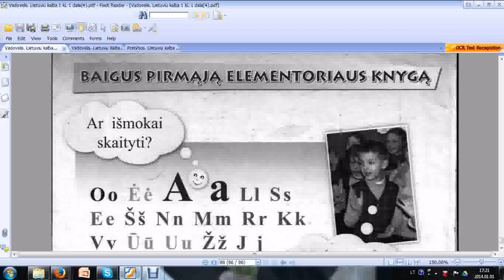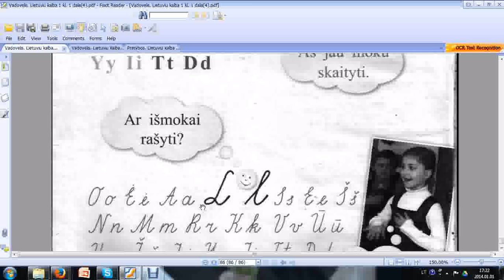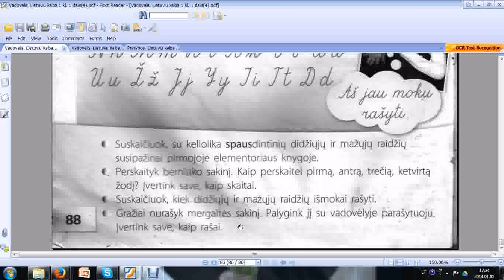I ojo vad pabaigimas